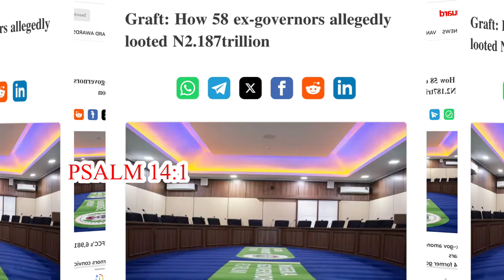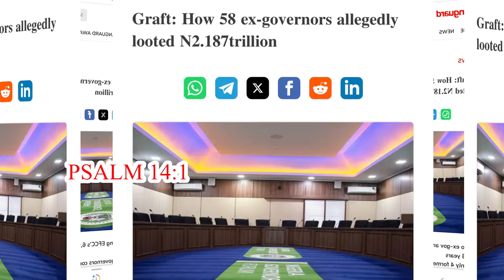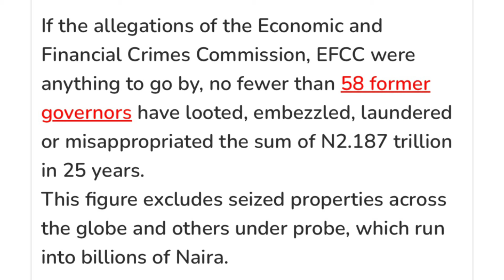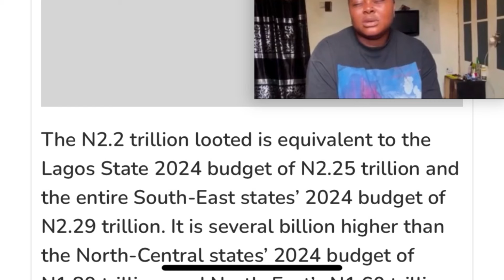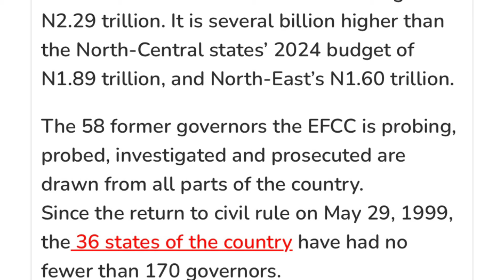Barr. Dele Farotimi do Scatter studio, 58 ex-governors looted N2.187trn